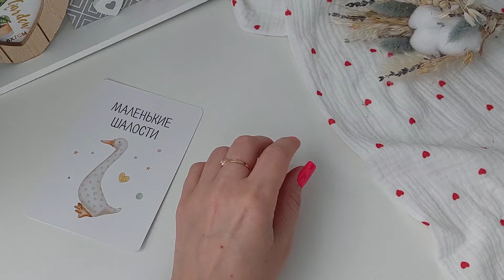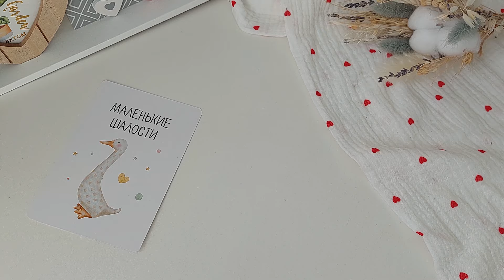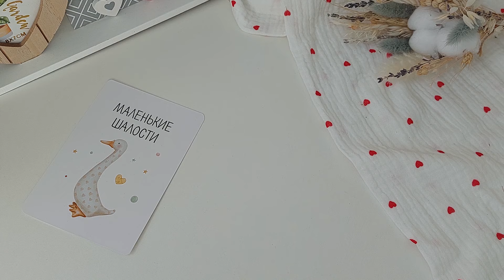Вышло 3 платных МК. Новые игрушки. Печаль с пряжей